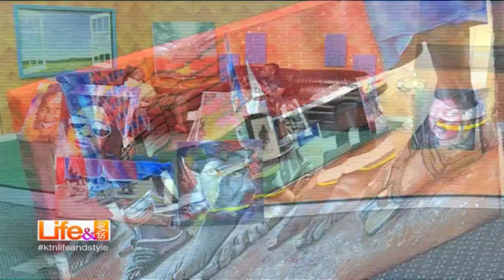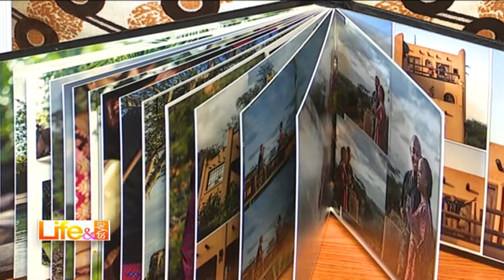KTN life and style Artistic Tuesday, The Paint Brush – Kamau Ngaari 15/11/2016